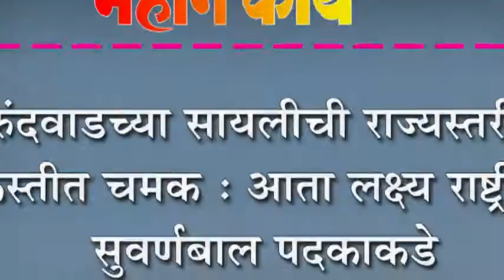कुरुंदवाडच्या सायलीची राज्यस्तरीय कुस्तीत चमक : आता लक्ष्य राष्ट्रीय सुवर्णबाल पदकाकडे